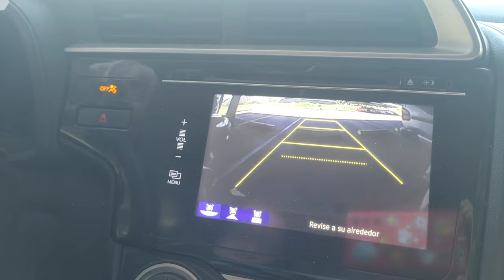[AMUEBLANDO] Empezamos la tarea de amueblar la 🏡 de Santa Ana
Podés colaborar con el canal en el súper chat, con stickers y súper gracias
Y Moneygram: Matias Nahuel Coloca Lavandeira !

Siempre esperando sus sugerencias de temas en los comentarios 🤗
Gracias por su apoyo al canal y mi familia ❤️ se los quiere 🤗

Prueba nuestros Helados y Paletas si estás en San Salvador o Santa Ana a través de

Prueba Hapi Ice Cream en la app de UBER EATS y usa mi CODIGO para obtener un DESCUENTO en tu primer pedido: eats-u9935k

o envíaselos de regalos a tus seres queridos si te encuentras en el extranjero